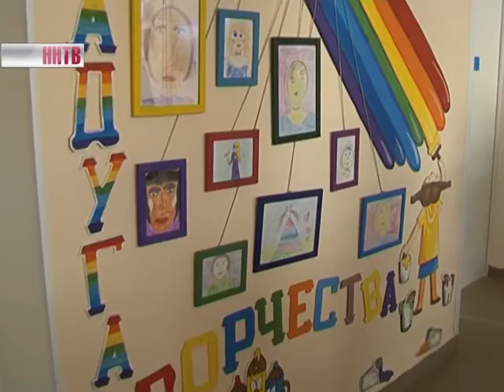Заседание в Бутурлино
Среднюю школу имени Казакова и детский сад «Радуга» в Бутурлинском районе посетили участники заседания Ассоциации представительных органов МСУ при региональном парламенте

Такие выездные заседания в районах области проходят с 2002-го года. Одна из главных тем обсуждения на этот раз - формирование межбюджетных отношений на 2017-ый год.